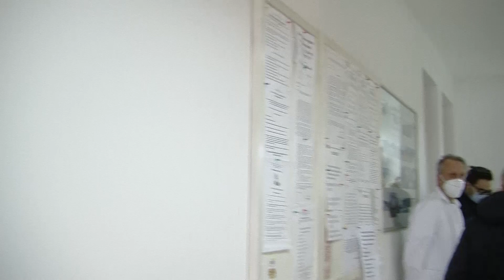BRAĆA ŠABANOVIĆ I GRADONAČELNIK MIRZA GANIĆ URUČILI DVA APARATA ZA KISIK AMBULANTI “TIKA”